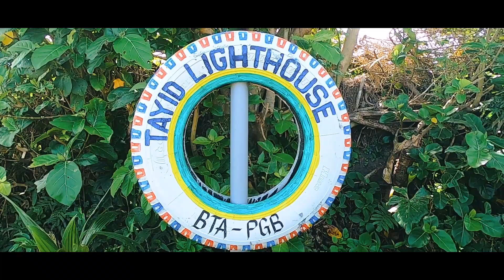Journey to the Hidden Paradise: Breathtaking Batanes!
Dubbed as the "Home of the Winds" and "Land of True Insulares". Somewhere north of the Philippines is the country’s little and unique paradise. It is the smallest province yet a different world because of its picturesque and jaw-dropping views. It has picture-perfect scenery that will leave you breathless. And I mean that literally, Batanes will take your breath away. Super worth it ang solo birthday travel. 😁

 ⭐ - Batanes Highlights

North Batan:
📍Mt. Carmel Chapel
📍Weather Station
📍Overview of Funda Cien Pacita
📍Idyang
 ⭐Japanese Tunnel
📍Immaculate Conception Cathedral
⭐Vayang Rolling Hills
 ⭐North Batan Lighthouse
 ⭐Valugan Boulder Beach

South Batan:
 ⭐Chawa Viewing Deck
📍San Carlos Borromeo Church
⭐Tayid Lighthouse
⭐Marlboro Hills (Racuh A Payamanan)
 📍Alapad Rock Formation
 ⭐Motchong Viewing Deck
⭐Honesty Coffee Shop
 📍San Jose de Obrero Church
 ⭐Blue Lagoon
📍Old Spanish Bridge
⭐House of Dakay
📍Maydangub White Beach
📍San Lorenzo Ruiz Church
📍Boat Shelter Port

Sabtang Island:
⭐Morong Beach
⭐Sabtang Light House
⭐Chamantad - Tinyan Viewpoint
⭐Savidug Village
📍Chavayan Village
📍San Vicente Ferrer Church
📍Sumnanga Fishing Village

Dios Mamajes, Batanes! ❤️

Kudos to Bisumi Tours for excellent service!
Highly recommended tour agency - 110% sa mga balak makita ang ganda ng Batanes. :) Pangako ako'y muling babalik para sa Itbayat at Mt. Iraya!